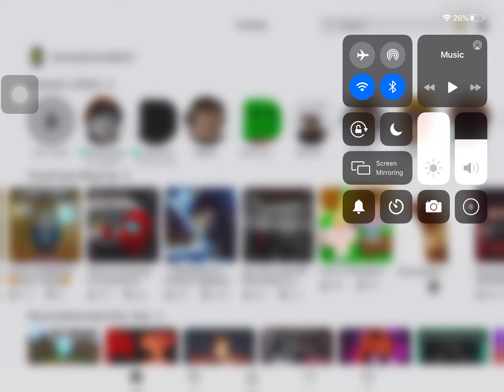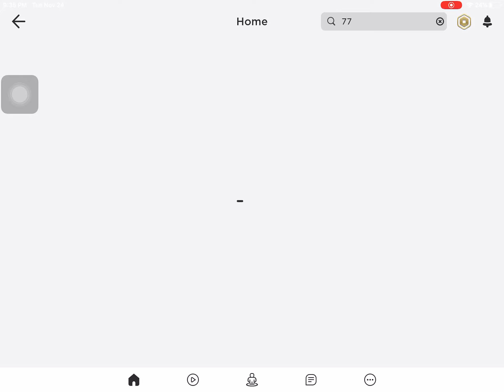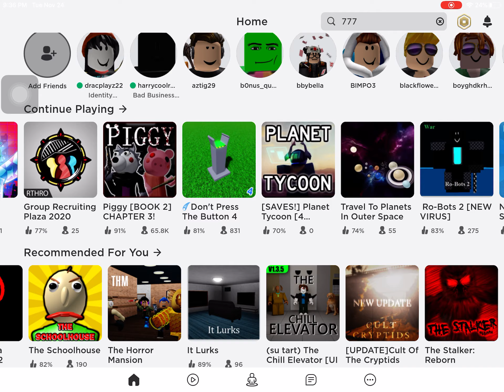My first video